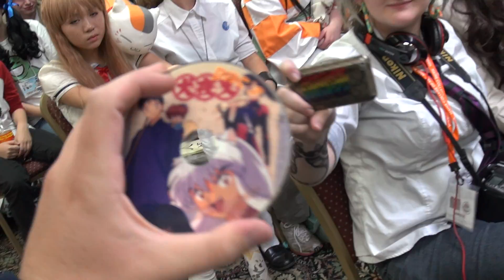Animaine 2013 - Bootleg Bomber (Part 2)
Here's the 2nd part of Animaine's signature Bootleg Bomber panel from Saturday night at the convention. Enjoy the tastefulness of Bootleg soup and smoothies. =D